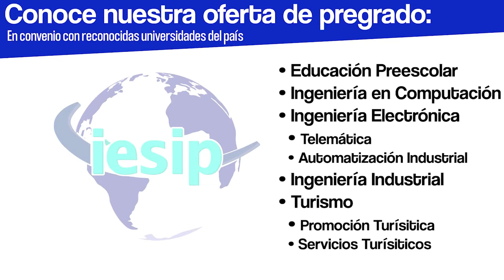|Pregrado| Prácticas I - Unidad II - Hilda Bohórquez